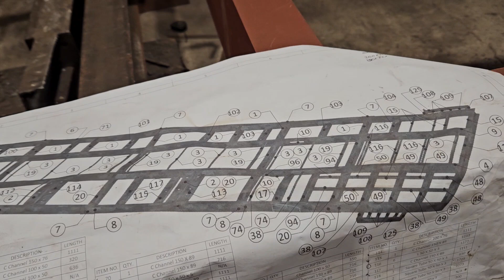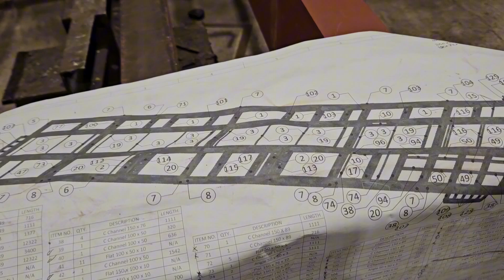Mais Um Trabalho Finalizado!!!